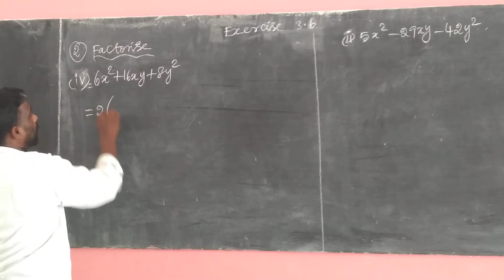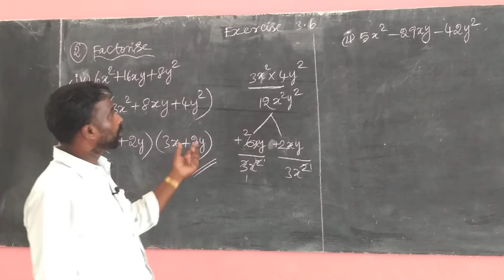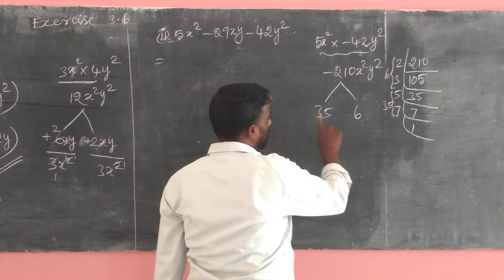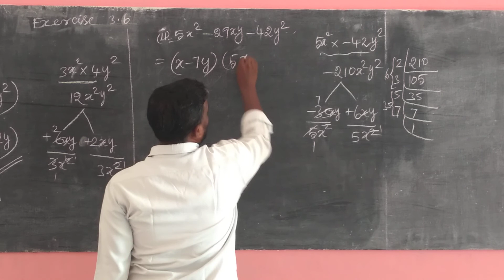Class 9 | Maths | Ex. 3.6.Q.2.iv,ii